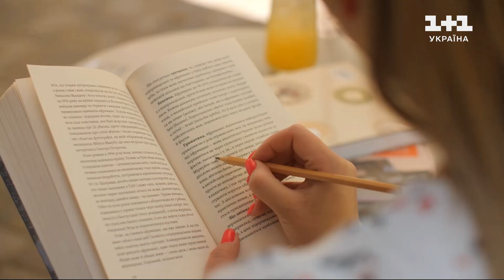Плюсуй українську: бліц для українців на знання мови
Перший епізод  «Плюсуй українську»! В ньому професійна акторка і мовний коуч Юлія Заремба вийде на вулиці і перевірить знання українців з української мови, а за правильні відповідь буде давати корисні подарунки. Дивимось.